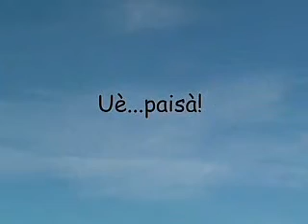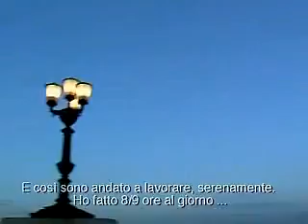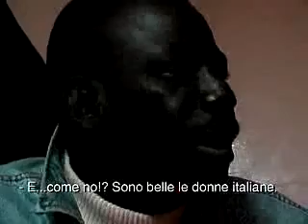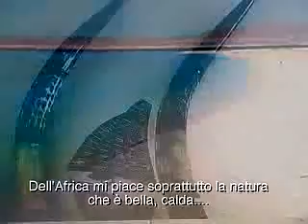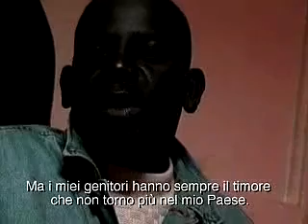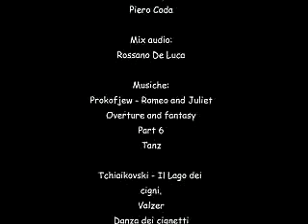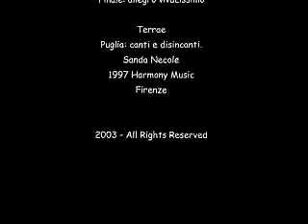UE' PAISA' ! Atto I: Frankéin. Documentario di Gianni Torres VERSIONE COMPLETA.mov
Prodotto nel 2003, vincitore di numerosi premi cinematografici, "Uè Paisà" è un documentario cult che fotografa un diverso metodo di integrazione, l'uso del dialetto locale. Anche le espressioni facciali dell'intervistato appartengono al dialetto ed ai suoi gesti. Il protagonista ha preferito questa lingua per abbattere ogni diversità.
Trasmesso da Rai TV - Rai 2